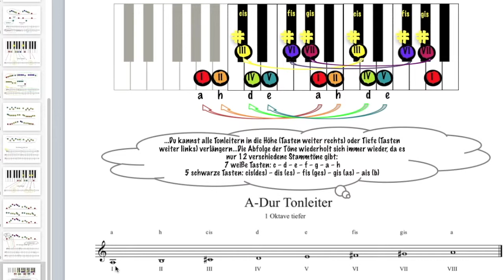Notenlesen leicht gemacht - Teil22. Ein Videokurs von Petra Amasreiter